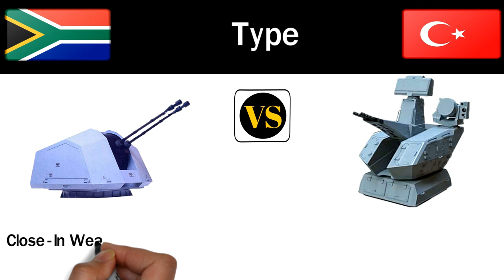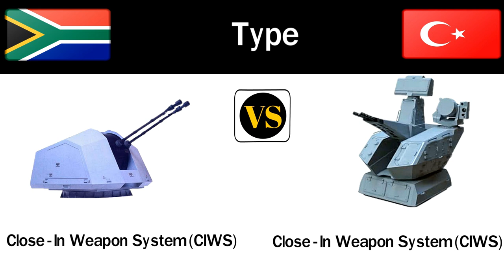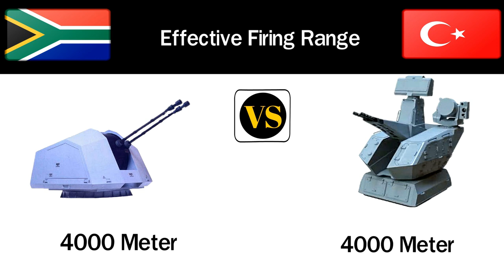South African Denel CIWS VS Turkish ASELSAN Gokdeniz CIWS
This video you will see a comparison Between two short range air defense system, one is denel 35mm dual purpose gun and another one is ASELSAN Gokdeniz.

Denel is made by South Africa and
Gokdeniz is made by Turkey